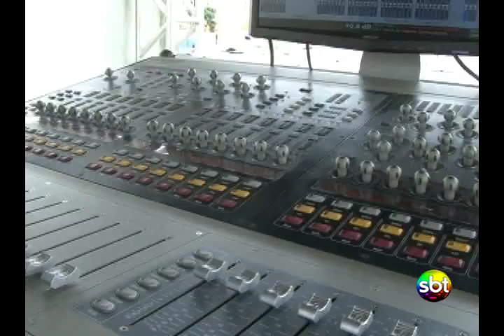Bastidores Domingo da Família